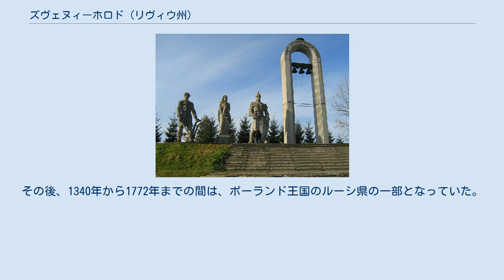ズヴェヌィーホロド (リヴィウ州)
ズヴェヌィーホロド（ウクライナ語: Звенигород）は、ウクライナ・リヴィウ州プストムィティウシク地区(uk)の村落（село / セロ）である。
また、ズヴェヌィーホロドとショロムィニ(ru)、フルィーニウ(uk)、ヴィドヌィクィ(uk)、コーツリウ(uk)の5村からなるズヴェヌィーホロド村評議会(uk)の構成自治体でもある。
中世には都市（ロシア語におけるгород / ゴロド）であり、史料上の最初の言及は1087年（もしくは1086年）である。
 研究者の何人かは、ズヴェヌィーホロドは1000年頃にブジャーネ族の移住によって建設されたとみなしている。
都市としてズヴェヌィーホロドが最初に言及されるのは『イパーチー年代記』においてであり、それによれば、1087年にヤロポルク・イジャスラヴィチが亡命先のポーランドからズヴェヌィーホロドに帰国しようとした（ヤロポルクはズヴェヌィーホロドへの途上で殺された）、と記述されている。
ただし、『ラヴレンチー年代記』はこの出来事を1086年のこととしている。
この時期においては、ズヴェヌィーホロドは要塞化された都市であり、西ルーシにおける戦略上の重要拠点であった。
 12世紀にはズヴェヌィーホロドはズヴェニゴロド公ウラジーミル（ボロディミルコとも）の統治の下に全盛期を迎えた。
ズヴェヌィーホロドはズヴェニゴロド公国の首都となっていた。
ウラジーミルは南西ルーシの諸公国（ズヴェニゴロド公国、ペレムィシュリ公国、テレボヴリ公国、ガーリチ公国）を統合し、1141年に自国の首都をガーリチに移した。
1144年と1146年にはキエフ大公フセヴォロド2世の攻撃を受けたが、2回とも陥落を防いでいる。
また、12世紀の白樺文書が3片発見されている。
 ただし首都がガーリチに移ったことによって、ズヴェヌィーホロドの果たす役割は減少した。
さらに1241年にはモンゴルのルーシ侵攻により被害を受け、加えて、付近に建設されたリヴィウが急速に発展したこともあり、かつての居住地としての価値は失われた。
その後、1340年から1772年までの間は、ポーランド王国のルーシ県の一部となっていた。
また行政区分としては、15世紀から村（село）として位置づけられていた。
 創立900年の記念碑 ^ Звенигород (Луцкий портал) ^ 國本哲男『ロシア原初年代記』p229 ^ Лаврентіївський літопис ^ Древнерусские берестяные грамоты. Грамота Звен. 1 ^ Древнерусские берестяные грамоты. Грамота Звен. 2 ^ Древнерусские берестяные грамоты. Грамота Звен. 3 ^ ЗВЕНИГОРОД ГАЛИЦКИЙ // Русская история ^ ЗВЕНИГОРОД Червенский Энциклопедический словарь